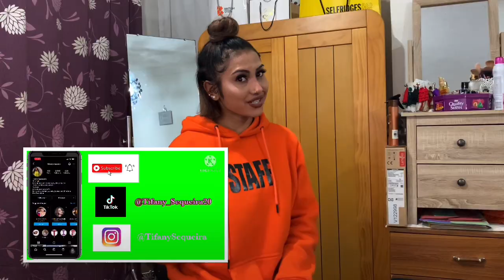Amazon 18” (Neewer) Ring Light | Unboxing, Assembly/Demo + REVIEW | Timor-Leste Vlogger🇹🇱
Hi guys! I bought my first ever 2021 ring light from Amazon for £89.99. This Neewer ring light is super affordable and works amazingly for so many different purposes.  I’m so excited to use this Neewer ring light more often.

The link to this NEEWER Ring Light
( the price £89.99)